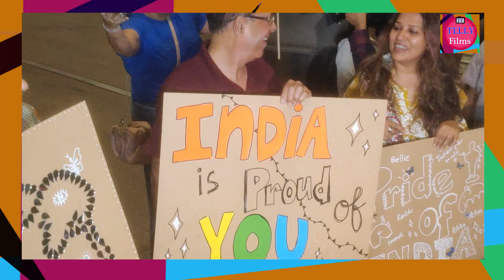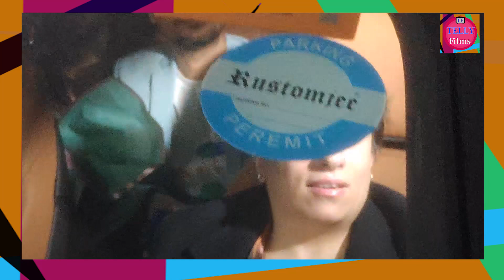Oscar Winner Guneet Mongaलौटी भारत फैंस ने किया ज़बरदस्त स्वागतAt Airport Watch Video On Telly Films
Oscar Winner Guneet Mongaलौटी भारत फैंस ने किया ज़बरदस्त स्वागतAt Airport Watch Video On Telly Films#tellyfilms